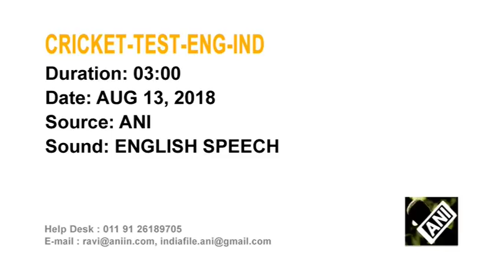14 Aug, 2018 - Root hails England performance as they go 2-0 up against India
14 Aug, 2018 (ANI) - Root hails England performance as they go 2-0 up against India